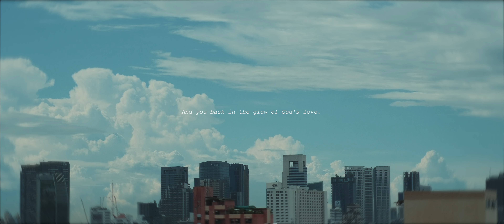After Rain | Fujifilm XH2s , Vlitrox 56f1.4 Video Footages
After Rain VDO poem
It is not always sorrow and pain;
Soon there will be gladness and light.
After the long gloomy days of rain,
The sun shines bright.
And your heart rejoices at the fields full of grain.

The times of harrow and plough
That ripped through the furrows somber and sodden -
Those dark days are forgotten.
The sun shines above,
And you bask in the glow of God's love.

Poem By : Tan Pratonix
Fujifilm XH2s , Vlitrox 56f1.4
F-Log2 , Filmconvert